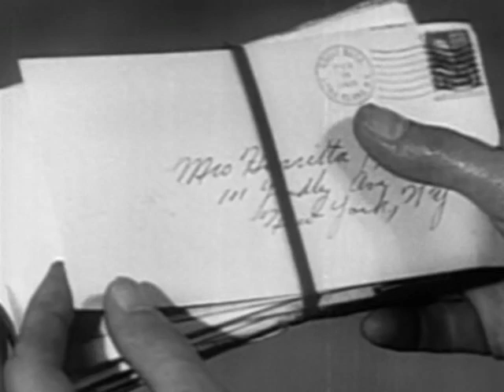TOPPER - The Proposal (1954)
Season 1 Episode 20 Feb 19 1954